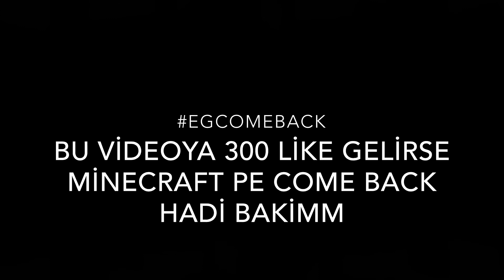Minecraft Pe Come Back ?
minecraft pe servers
minecraft pe skins
minecraft pe mods
minecraft pe texture packs
minecraft people
minecraft pe shaders
minecraft perler beads
minecraft periodic table
minecraft pe achievements
minecraft pe anarchy server
minecraft pe apk reddit
minecraft pe addon maker
minecraft pe account
minecraft pe animals
minecraft pe achievement world
minecraft pe adventure mode
a minecraft pe exclusive crop
a minecraft person
a minecraft pe server list
a minecraft pe village seed
a minecraft pe skins
the minecraft periodic table
make a minecraft pe server
hosting a minecraft pe server
make a minecraft pe texture pack
the pewdiepack minecraft
minecraft pe behavior packs
minecraft pe best seeds
minecraft pe biome finder
minecraft pe bad omen
minecraft pe bedrock
minecraft pe bee seed
minecraft pe beach seed
minecraft pe blast furnace
minecraft pe block ids
minecraft pe crashing
minecraft pe command block
minecraft pe chromebook
minecraft pe crazy craft
minecraft pe commands list
minecraft pe city map
minecraft pe coordinates
minecraft pe controls
dragon block c minecraft pe
cookie swirl c minecraft peeps farm
dragon block c minecraft pe download
dragon block c minecraft pe apk
mod dragon block c minecraft pe
mod dragon block c minecraft pe download
mod naruto c minecraft pe
block c para minecraft pe
minecraft pe discord
minecraft pe demo
minecraft pe discord servers
minecraft pe download skins
minecraft pe dragon mod
minecraft pe diamond seeds
minecraft pe desert seed
minecraft pe dropper map
minecraft pe dl
minecraft pe data packs
d minecraft pe skin
d day seed minecraft pe
skin de pene minecraft
minecraft pe d day map
fond d'écran minecraft personnalisé
minecraft pesciolino d'argento
minecraft pepite d'or
totem d'immortalité minecraft pe
parc d'attraction minecraft pe
personajes de minecraft
minecraft pe enchantments
minecraft pe end portal
minecraft pe earth map
minecraft pe elevator
minecraft pe elytra
minecraft pe exclusive crop
minecraft pe enchantment table
minecraft pe earth server
minecraft pe editor
minecraft pe experimental gameplay
egirl minecraft pe skin
craft in minecraft pe
minecraft e pesado
project e minecraft pe
servere minecraft pe
minecraft pe aptoide
livro e pena minecraft
libro e penna minecraft
stef e pere minecraft
minecraft pe projecte mod
minecraft pe furniture mod
minecraft pe fox
minecraft pe for chromebook
minecraft pe fill command
minecraft pe for pc
minecraft pe faithful texture pack
minecraft pe flying machine
minecraft pe for mac
minecraft pe free ios
minecraft pe f
/f perm minecraft
minecraft pe gun mod
minecraft pe girl skins
minecraft pe google play
minecraft pe glitches
minecraft pe guide
minecraft pe good seeds
minecraft pe girlfriend mod
minecraft pe gun addon
minecraft pe gameplay
minecraft pe gift card
minecraft pe hypixel
minecraft pe hack
minecraft pe horror maps
minecraft pe hunger games server
minecraft pe hack client
minecraft pe houses
minecraft pe how to tame a fox
minecraft pe house seeds
minecraft pe help
minecraft pe honey
minecraft pe island seed
minecraft pe ios
minecraft pe iron farm
minecraft pe ios mods
minecraft pe item ids
minecraft pe ip address
minecraft pe invisible skin
minecraft pe iron golem
minecraft pe import skin
minecraft pe ipad
in minecraft pe
in minecraft pe what do foxes eat
in minecraft pe what is the best seed
in minecraft pe how to make a end portal
i minecraft pe skins
i minecraft pe server
minecraft i perler
minecraft pe jungle seeds
minecraft pe jungle temple
minecraft pe jungle village seed
minecraft pe jungle temple seed
minecraft pe jungle village seed 2019
minecraft pe jojo mod
minecraft pe java
minecraft pe join realm
minecraft pe join friend
minecraft pe jurassic world map